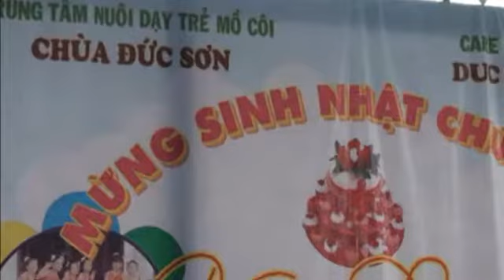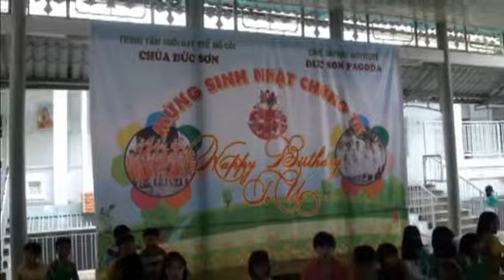Leyna Huy Di Chua Hong An Va Trung Tam Nuoi Tre Mo Coi